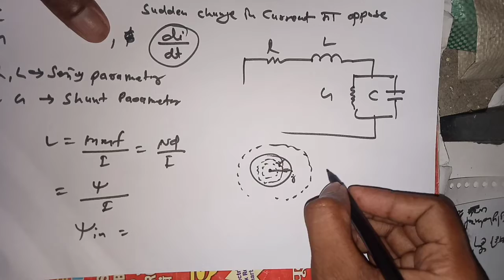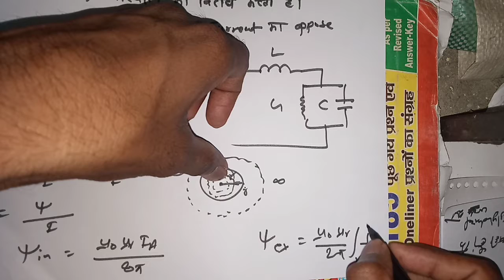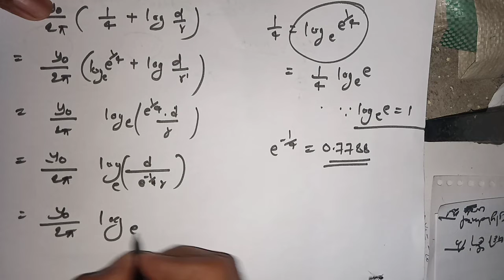inductance of transmission line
inductance of transmission line. factors affecting inductance of transmission line. definition of inductance.